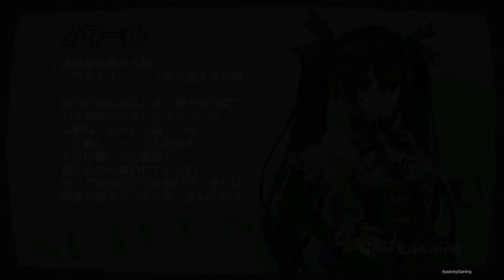超次元アクション ネプテューヌU (Chou Jigen Action Neptune U) - Part 5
• Japanese Title : 超次元アクション ネプテューヌU , Chou Jigen Action Neptune U
• English Title : Super Dimension Action Neptune U
• Platform : PlayStation Vita
• Developer : Compile Heart, Tamsoft
• Publisher : Idea Factory
• Genre(s) : Action
• Mode(s) : Single-player
• Release date : [JP] August 28, 2014

Characters ➜ Neptune Purple Heart Noire Black Heart Vert Green Heart Blanc White Heart Nepgear Purple Sister Uni Black Sister Rom and Ram White Sisters Dengekiko Famitsu

Ending Theme: Unite by marina

» Recording Device/Program
• Bandicam

» Playthrough/Runthrough
» System Use/Played on : PlayStation Vita